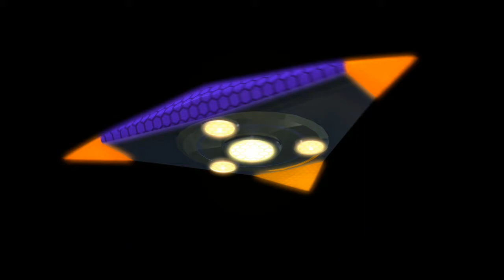Alien Grey: Zone-X "Triangle Instigator" UFO Ship 1 AGZ-X.com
Rotation View from under to over view, looping.  Copyright on Design "AlienGrey Zone-X 1B,llc and Mesozoic, Inc. and Thomas R. Dickens.  Do not duplicate.  Do not resell.

Piloted by "Auto Pilot", Artificial Intelligence, or "Synthetics"
Capable of nearly instantaneous Intergalactic Travel
Weapons Arsenal are: Large Scale Electromagnetic Interference, Warrior Grade Planetary "Disruptor" Weapon, Confusion/Manipulation/"Drug State" Inducing, Extreme Temperature Range Weapon.
Capable of Limited "Life Creation/Destruction" technology
Constructed of "Sacred Geometry" and "Holographic Materials"
400 foot wingspan